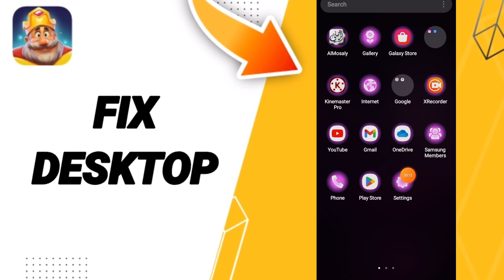How To Fix Desktop On Royal Match App